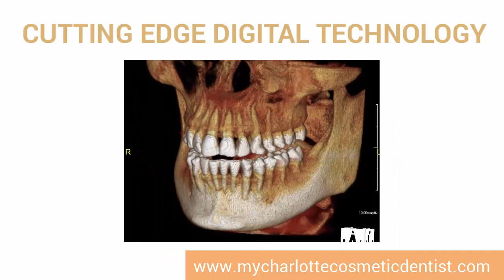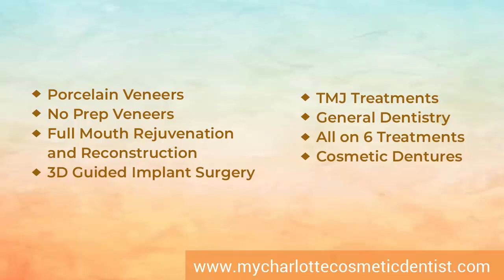mycharlottecosmeticdentist.com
Welcome to the Complete Care practice of Dr. Leonard Hess.  Dr. Hess is a leader in porcelain veneers, smile makeovers, full reconstruction, implants and TMJ treatment.  Dr. Hess is an internationally recognized lecturer and author on these topics.  Dr. Hess is also a Senior Faculty member The Dawson Academy.